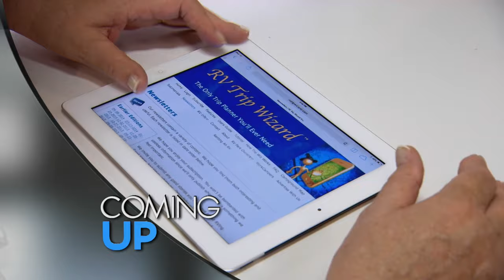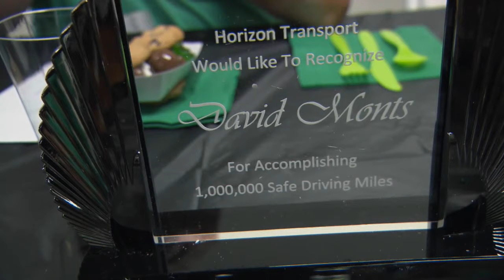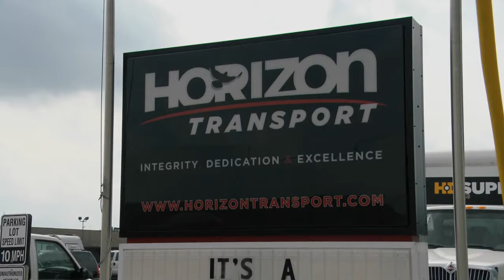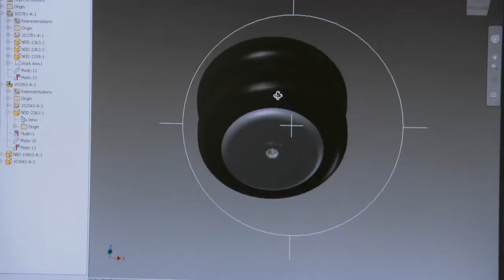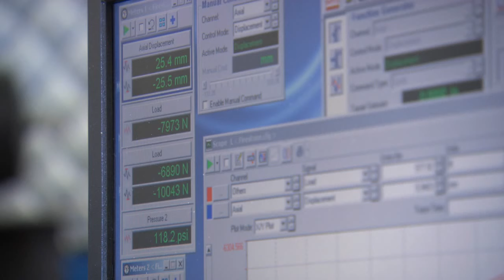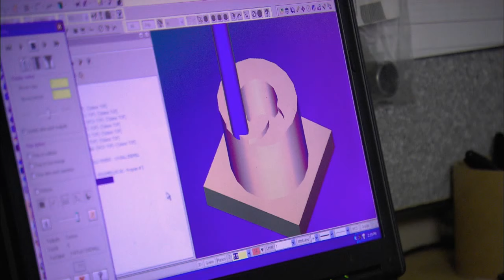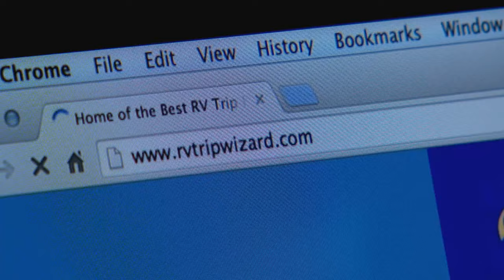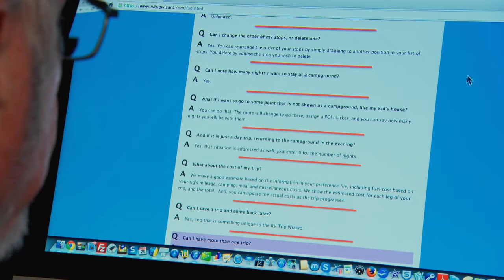Featuring RV Trip Wizard, Firestone Ride Rite, Horizon Transport and WMR Competition Performance.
Trending Today Highlights Incredible Innovations: Featuring RV Trip Wizard, Firestone Ride Rite, Horizon Transport and WMR Competition Performance.

Electric Productions, presents "Trending Today", a television series airing featuring cutting-edge product innovations and trends.

Join host Miranda Khan for an inside look at the exciting world of full time RVing, Motocross performance, nation-wide transportation services and the tools that keep these rigs on the road.
Category
Education
License